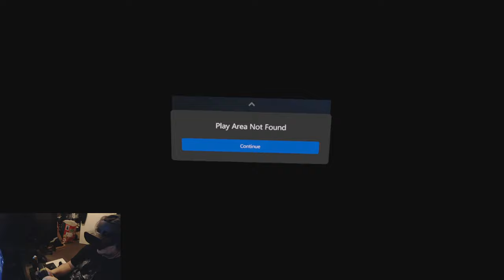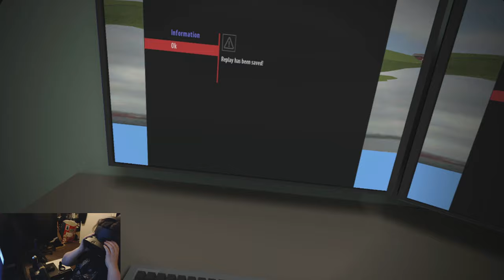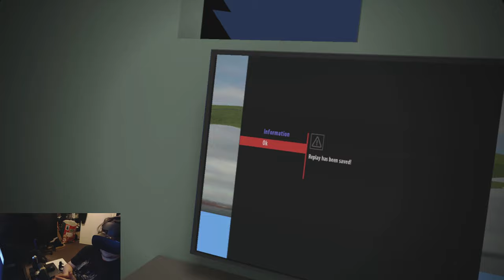I'm Addicted to Rallying in VR | Richard Burns Rally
Hitting the stages is my favourite Christmas tradition.

Nothing in sim racing comes close to the immersion I feel when I don my VR headset and play RBR. I hope these videos give you a sense of what that's like.